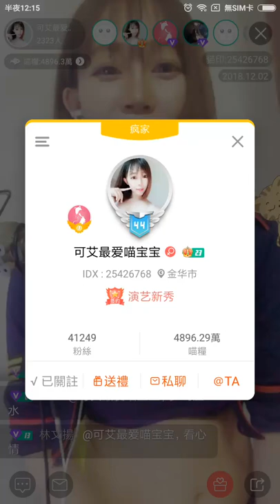【貓神】可艾最愛喵寶寶『玉澤』海瀾之家(一)